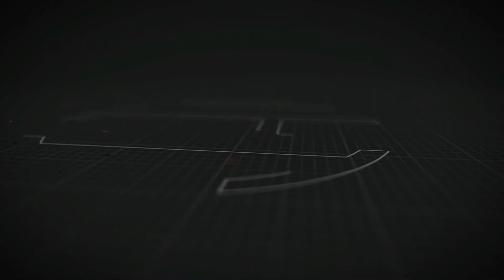Gratitude Beyond Circumstances: Lesson From Joseph in Genesis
Explore the transformative power of gratitude in hardship through the story of Joseph. Does Your Gratitude go beyond circumstances?

0:00 - Intro
02:34 - Title: Is Gratitde Your Attitude?

Amsterdam Int Christian Church
NL41 INGB 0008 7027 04